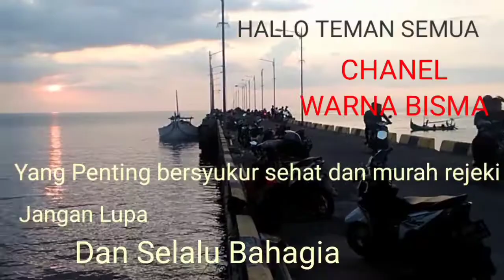Jalan jalan ngopi bareng di Cafe Gumitir Banyuwangi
Kebersamaan indah untuk dilakukan, yuk kita lihat keindahan dan kenikmatan ngopi bareng di rest area cafe gumiter, yang berada di perbatasan jember banyuwangi.
cafe gumitir
rektor sroedji jember
wisata banyuwangi
wisata jember
kuliner jember
kuliner banyuwangi